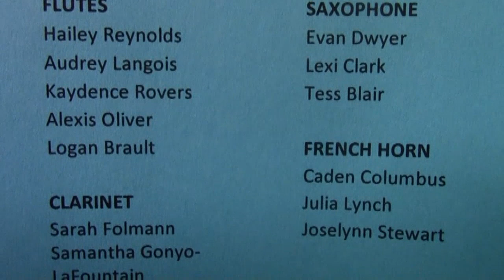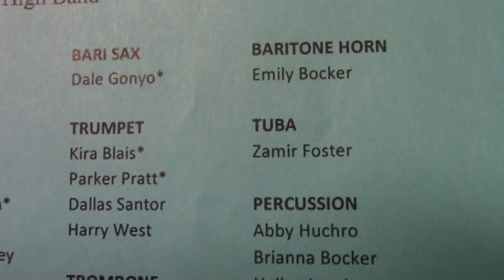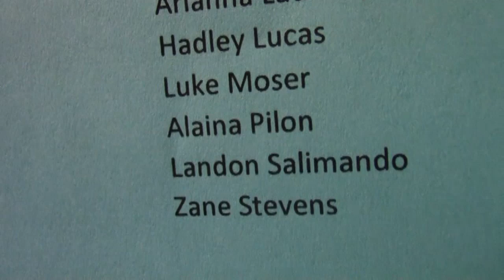CCRS Holiday Program 12-3-17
Starting the Christmas season at Chazy Central Rural School, 2017